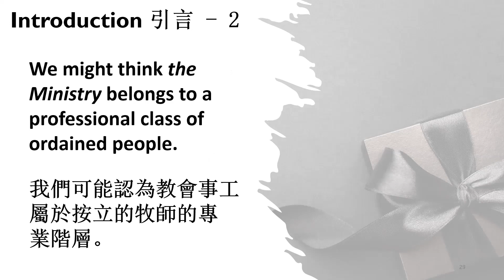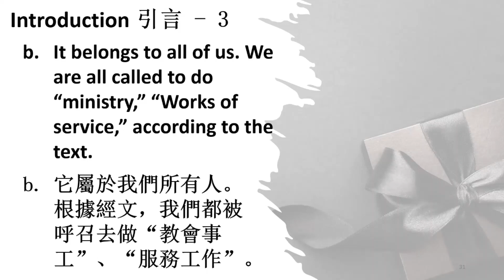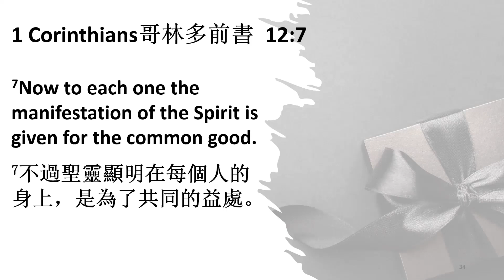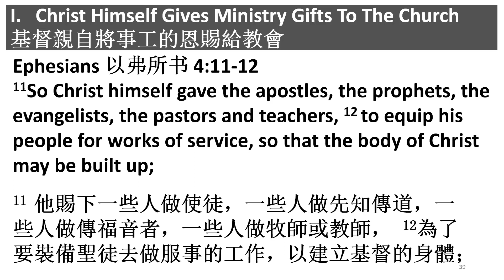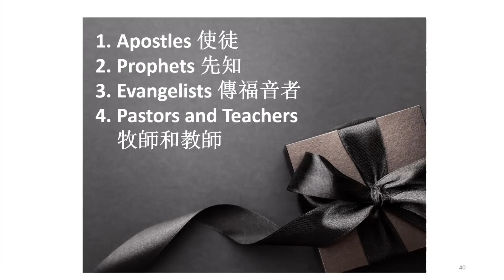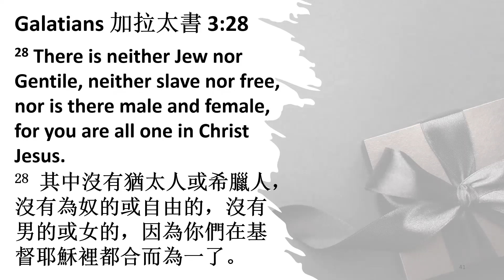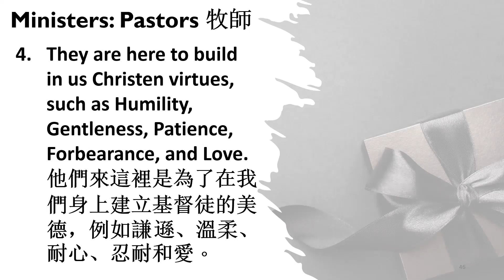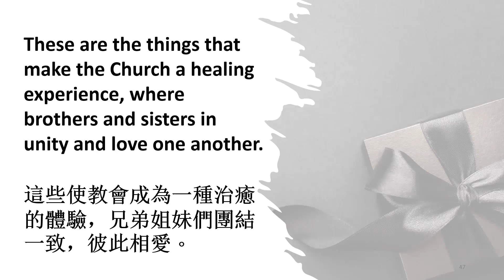CCC English Worship Sermon - May 28, 2023: “God’s Gifts to the People of God”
Recorded from our Worship Service on May 28, 2023. Reverend Donald Kammer preaches on, “God’s Gifts to the People of God" Ephesians 4:11-16